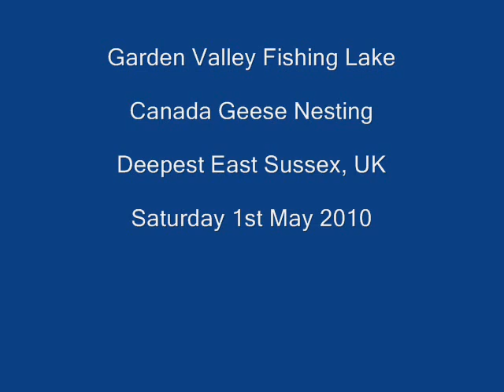Garden Valley Fishing Lake Canada Geese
Around 7am on Saturday 1st May 2010 I took a walk along our Garden Valley & was surprised to find the Female Canada Goose off her nest, swimming with the Male.

Out came my camera & as you will see, Lady Goose returned to the nest & as far as I know she sat tight for the rest of the day.

The Music by Doug Cox is titled "Valse Frontenac"

If all goes well, Hatching Time should soon be here & I will keep you posted.